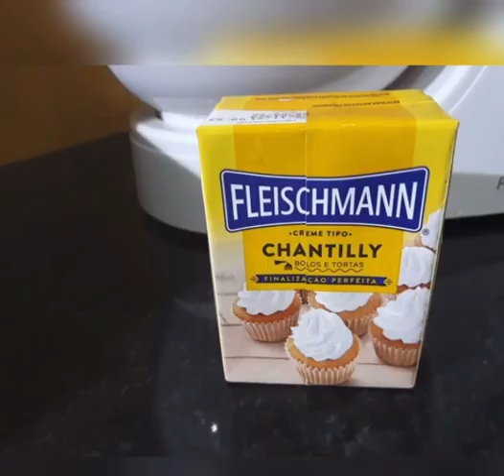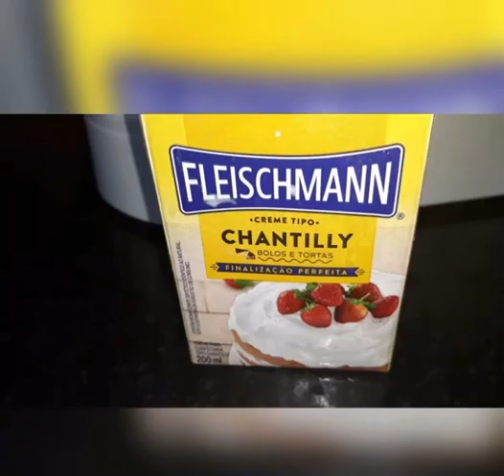PAVÊ DE MARACUJÁ😋 ÓTIMO PARA O NATAL🎄 FAÇA E VENDA💰💰pavêdemaracujá#sobremesaparaonatal#pavê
PAVÊ DE MARACUJÁ 😋 FAÇA E VENDA💰💰 ÓTIMO PARA O NATAL 🎄 SEJAM BEM VINDOS A SE INSCREVEREM ❣️